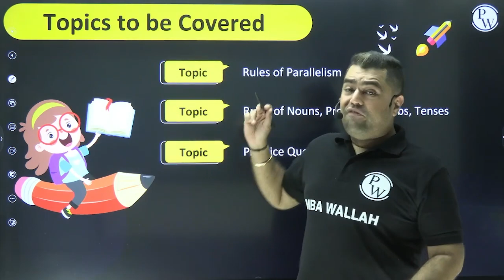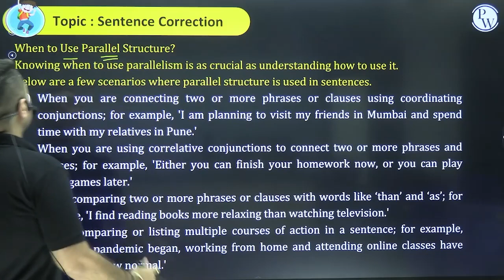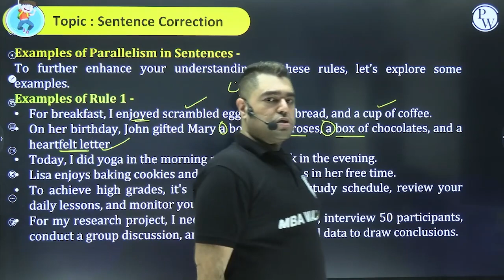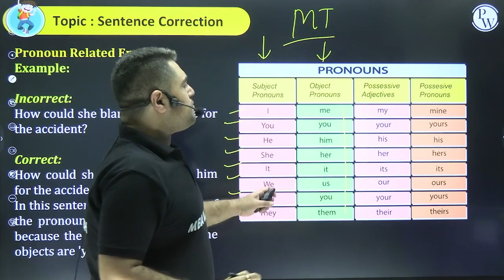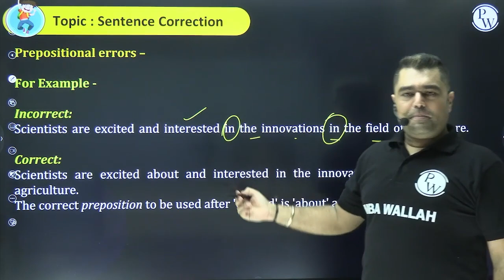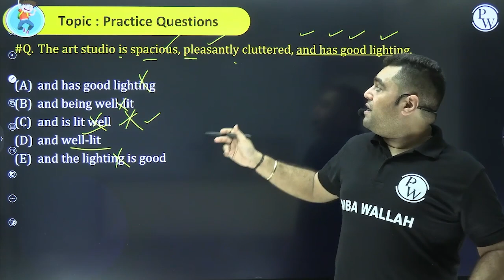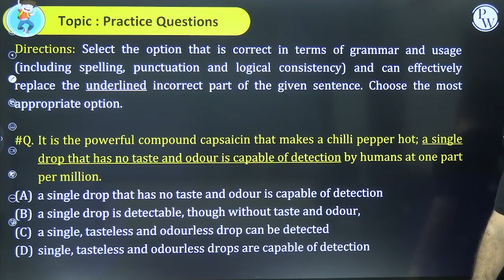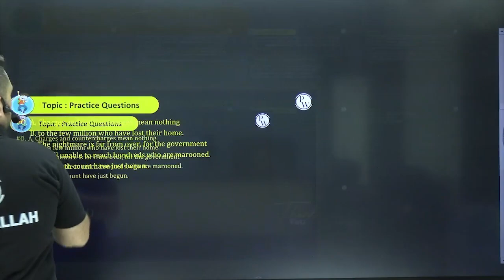XAT and OMETs | VARC SERIES | 3 | Sentence Correction - 2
📕 Batch/Course Links  -

CAT and OMETs Test Series CAT MOCK TEST SERIES 1.0 + CAT AND OMETs Test Series Combo

In this video, Amit Rohra Sir will discuss Sentence Correction for CAT & OMETs (Parallelism & Parts of Speech including Verb Tenses). In addition, he will discuss various tips & strategies to solve & gain accuracy in different types of Grammar Questions (Sentence Correction, Error Spotting) for CAT & OMETs & also give various Tips, Tricks & Strategies to solve CAT & OMETs Grammar related Questions. Here are some smart and effective strategies, and tips for students to boost their scores in CAT Exam 2024 & Other Management Entrance Tests (OMETs) from Amit Rohra Sir.

📌 PHYSICS WALLAH SOCIAL MEDIA -
⏳ Timestamps -
00:00 - Introduction
TS1 - Topic
TS2 - Topic
XX:YY - Thank You Bacchon!